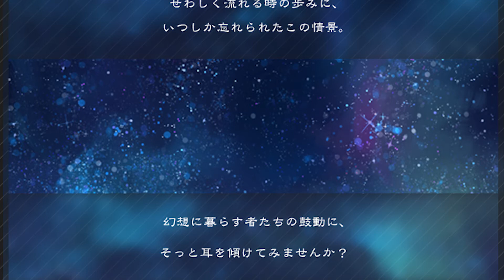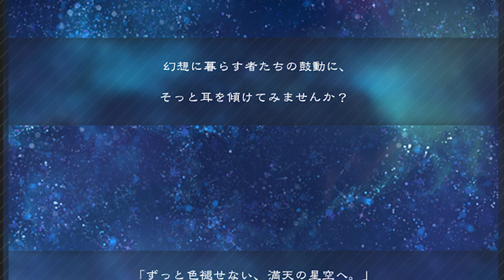【東方 Instrumental】 サジタリウス 「みかん箱 × Foxtail-Grass Studio」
English Title: Sagittarius
album: nocturnal landscape
arrangement: マンダリン
original title: 恋色マスタースパーク (Love-Colored Master Spark [Stage 4 (powerful) Boss Theme; Marisa Kirisame])
source: 東方永夜抄　～ Imperishable Night